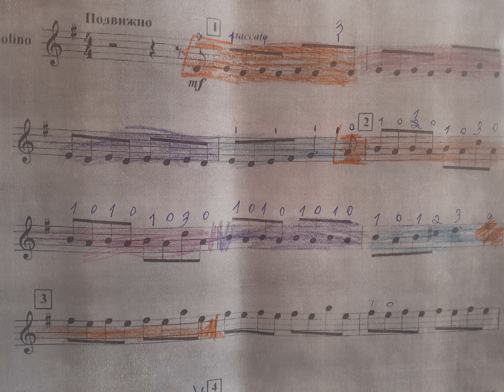Анатолий Селезнёв "Часики" ("Цветные часики")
Думала о том, как объяснить, что в этой пьесе нужно выучить 4 такта, а дальше всё повторяется. Не каждый взрослый то. что написано в первом предложении, а тем более маленький человек. И вот, пришла в голову мысль сделать Часики цветными!) По-моему работает. Проверим во вторник.